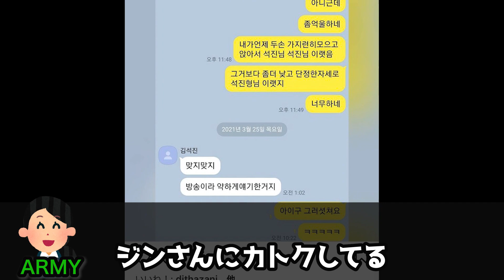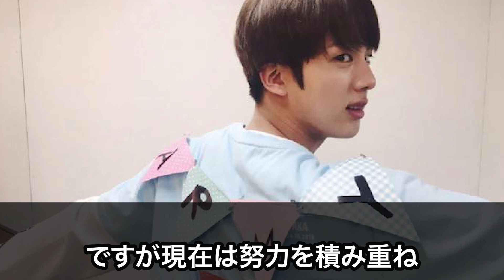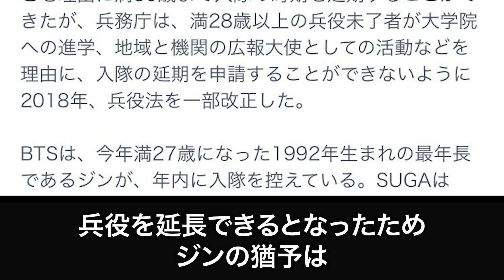【考察】ジンのソロパート・ソロショットが少ない？理由を徹底検証！